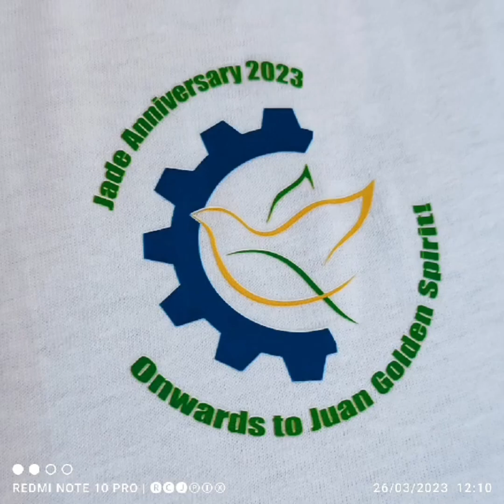DBTI/CHS 35TH REUNION.